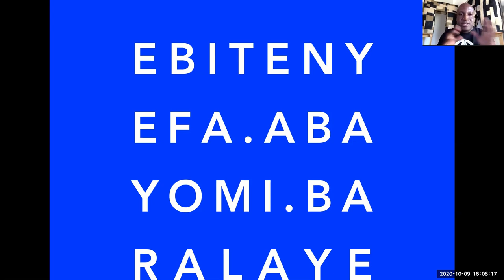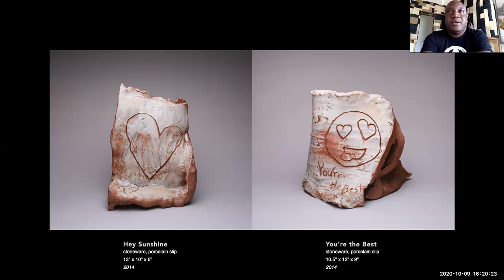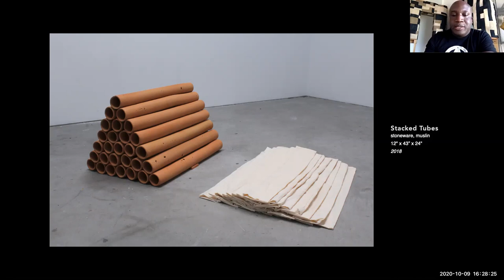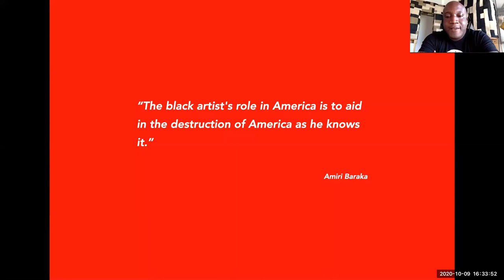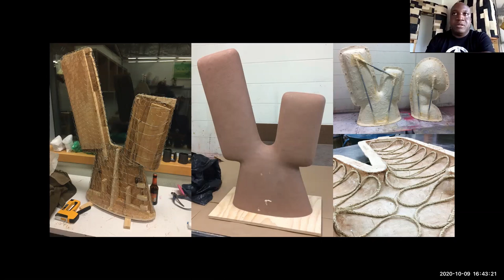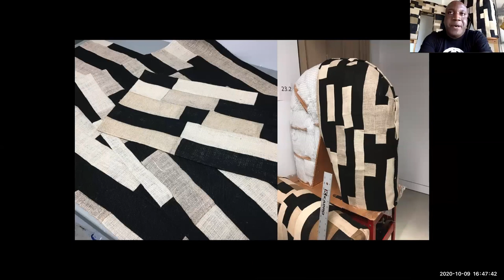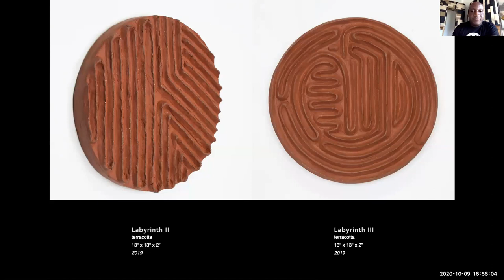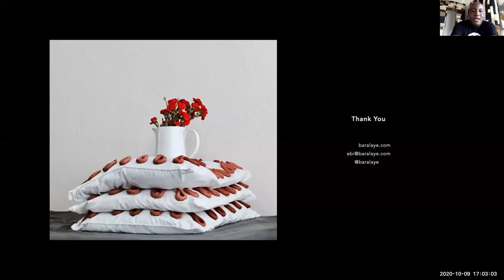Ebitenyefa Baralaye Lecture 10-09-2020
Ebitenyefa Baralaye is a ceramicist, sculptor, and designer. His work explores cultural, spiritual, and material translations of form/objects, text, and symbols interpreted through a diaspora lens and abstracted around the aesthetics of craft and design. Baralaye received a BFA in Ceramics from the Rhode Island School of Design and an MFA in Ceramics from the Cranbrook Academy of Art. Baralaye was an Emerging Artists Program recipient at the Museum of the African Diaspora in 2017 and an AICAD Teaching Fellow at the San Francisco Art Institute from 2016 to 2018. He is currently an Assistant Professor and Section Head of Ceramics at the College for Creative Studies in Detroit
This lecture is presented by the Ceramics Department at the Cranbrook Academy of Art